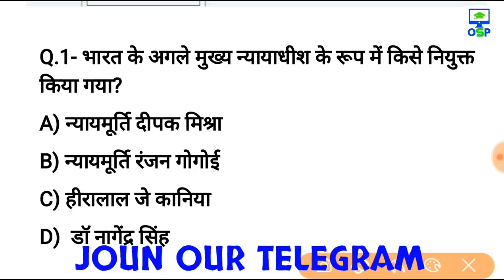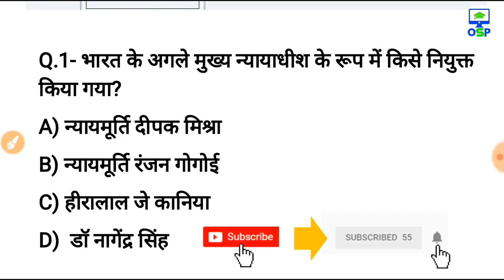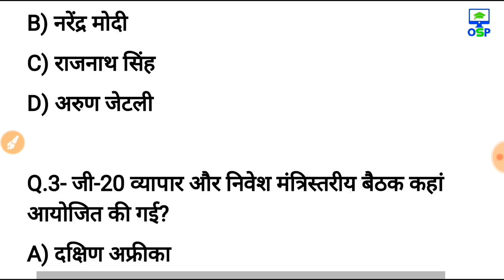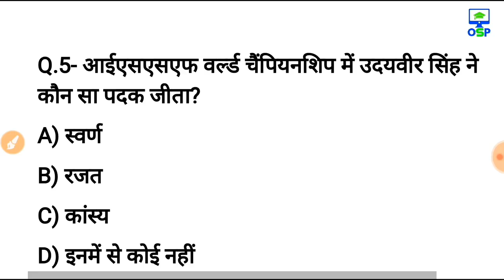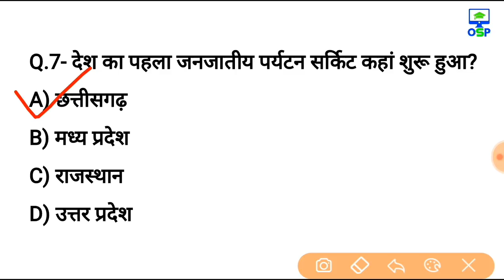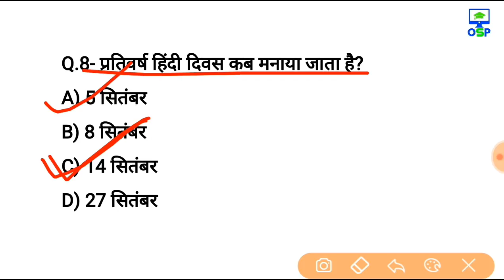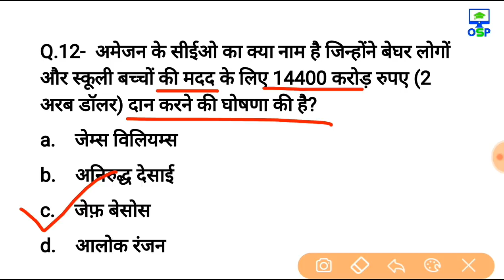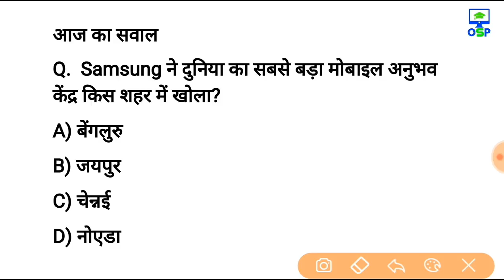15 सितम्बर करेन्ट अफेयर्स हिंदी | रट लेना | Daily Current Affairs Booster 15th sep -online study